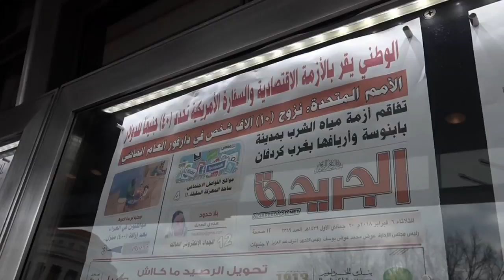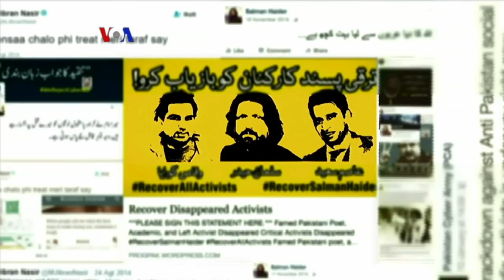Warung VOA: Hari Pers Nasional (3)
Wartawan di Pakistan menghadapi banyak tantangan untuk memberitakan isu-isu di lingkungannya. Tekanan dari pemerintah dan kelompok agama mayoritas membuat wartawan sulit untuk mengungkapkan kebenaran.